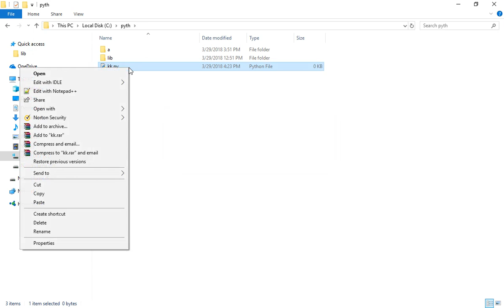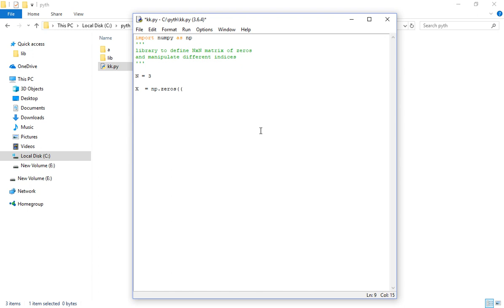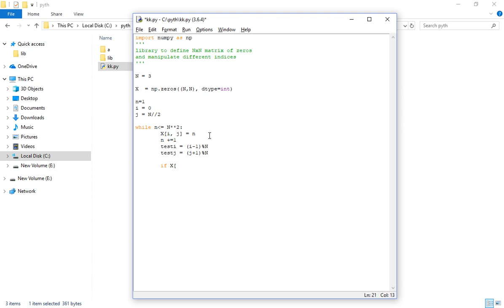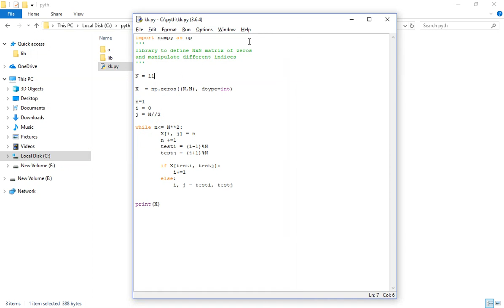Magic square of odd number with Python